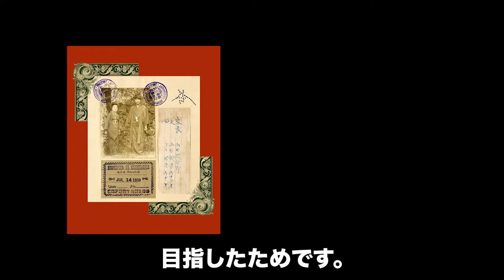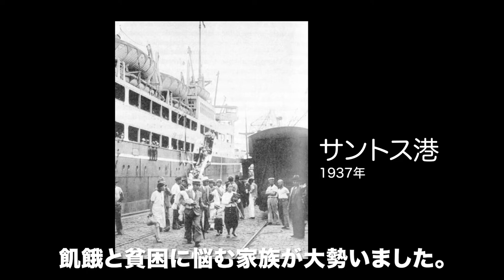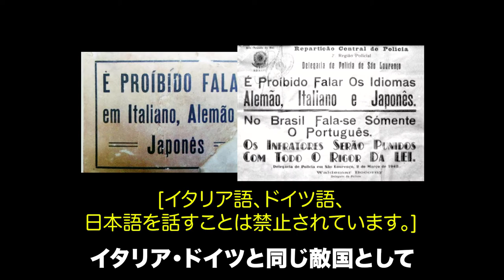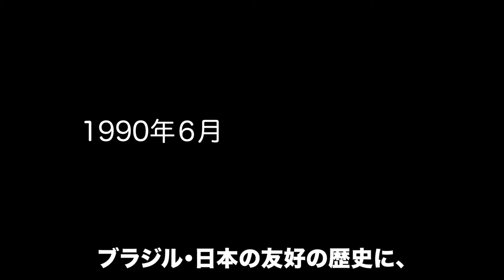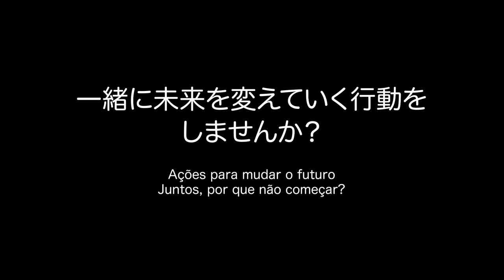【5分で日系ブラジル人を解説】その昔、海外へ渡った日本人開拓者がいた！その子孫が時を超え日本へ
このチャンネルは、一般社団法人ProjectINTEGRAの公式活動情報を発信しています。
日本に住み日本語を話し、日本文化へ順応しようとする日系人等の外国人を『外和人』として応援するプロジェクトです。

日本人をルーツとする外国籍＝日系人の人達がいます。
なぜ日本人が海外へ渡ったのか？
なぜ、その子孫が日本へ外国籍として来日し労働者として働いているのか？
彼ら日系ブラジル人のことを5分で知ることができます。